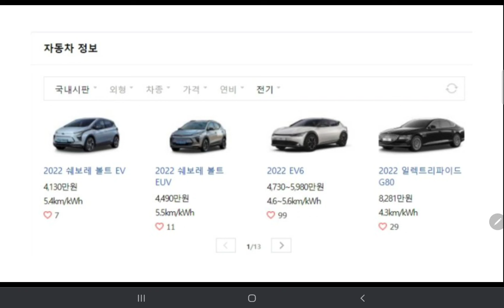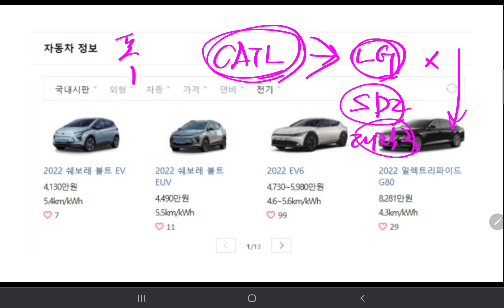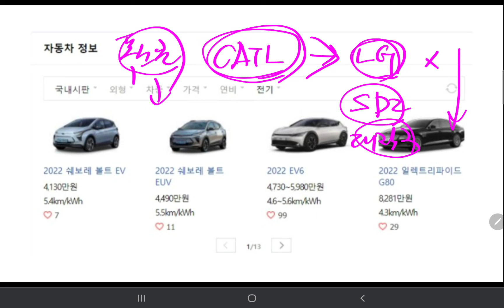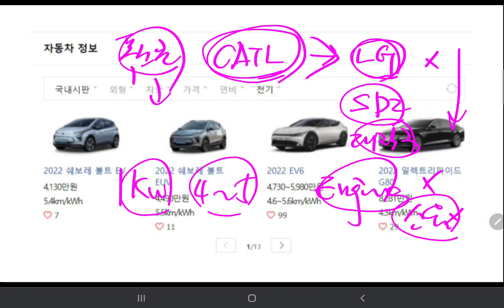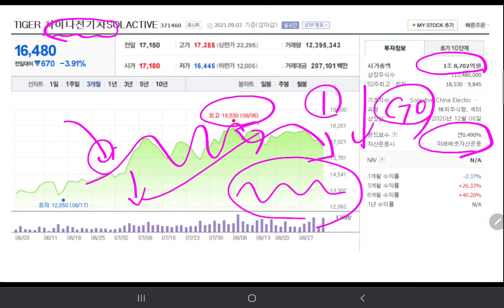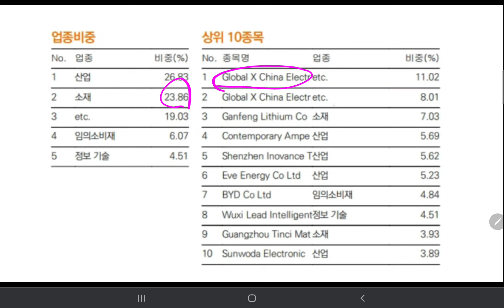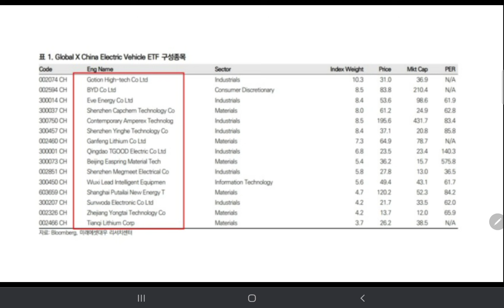전기차 관련주 투자!! TIGER 차이나 전기차! 장투하면 정말 돈버나요?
감사합니다.